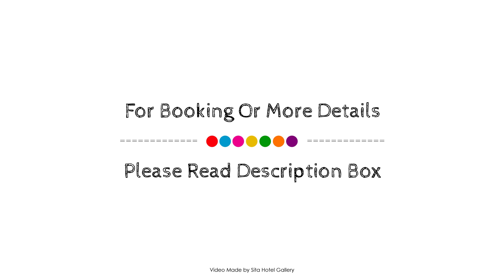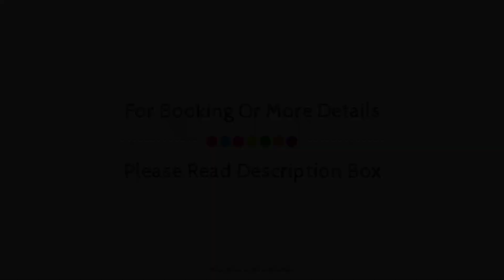Stromstad Spa & Resort, Sweden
About Property:
The 3-star Quality Resort and Spa Stromstad offers comfort and convenience whether you're on business or holiday in Stromstad. The property features a wide range of facilities to make your stay a pleasant experience. Service-minded staff will welcome and guide you at the Quality Resort and Spa Stromstad. Internet access – wireless (complimentary), balcony/terrace can be found in selected guestrooms. The hotel offers various recreational opportunities. For reliable service and professional staff, Quality Resort and Spa Stromstad caters to your needs.
Searching For
1. Stromstad Spa & Resort
2. Stromstad Spa & Resort Virtual Tour
3. Stromstad Spa & Resort Rooms
4. Stromstad Spa & Resort Amenities
5. Stromstad Spa & Resort Videos
6. Stromstad Spa & Resort Offers
7. Stromstad Spa & Resort Deals
Audio Credit:
Track Title: Reasons To Hope
Artist: Reed Mathis